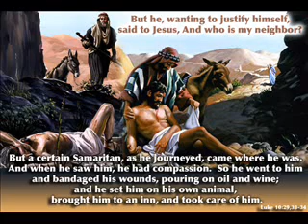My Testimony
My Testimony - Mon Témoignage